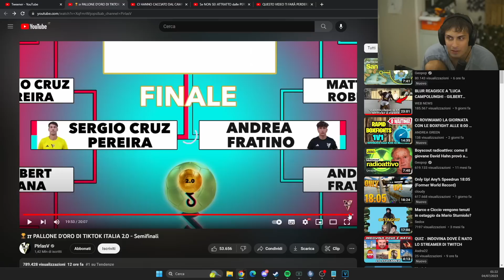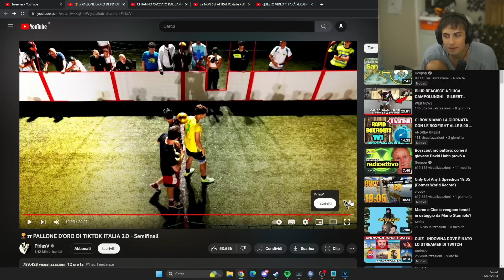BLUR reagisce a FRATINO vs MATTEO ROBERT al PALLONE D’ORO di TIKTOK ITALIA 2.0